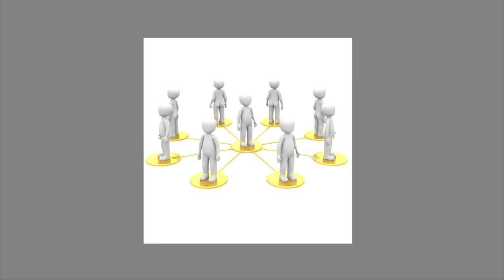Le Cynisme InterCycles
Introduction au Cynisme, une philosophie antique et contemporaine